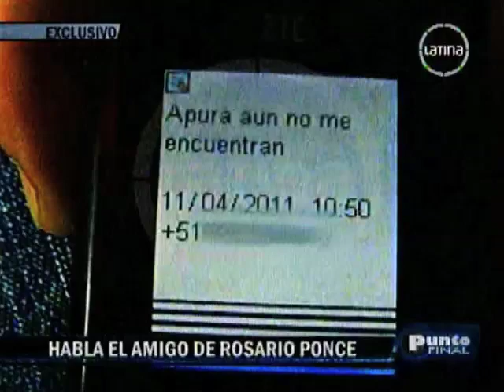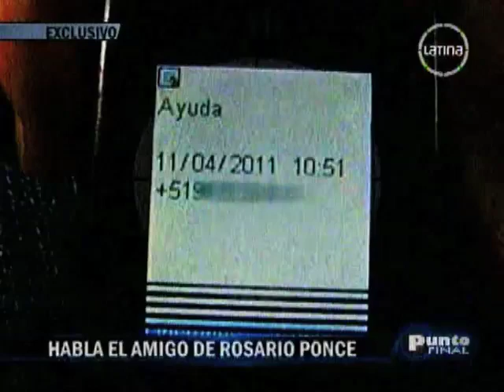Efraín matos contradice la versión de Rosario Ponce sobre llamadas y mensajes de textos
Video: Punto Final